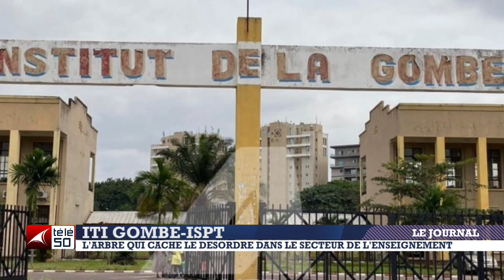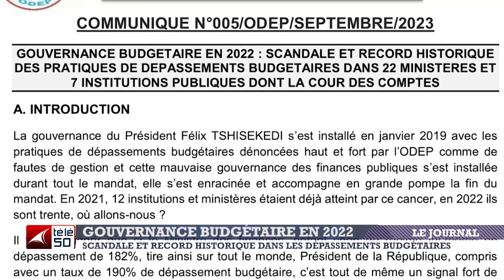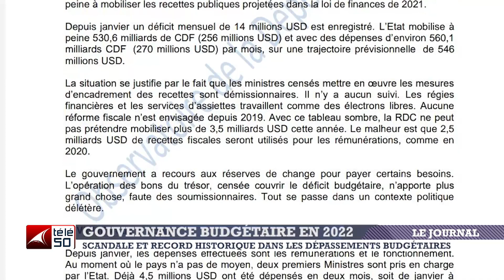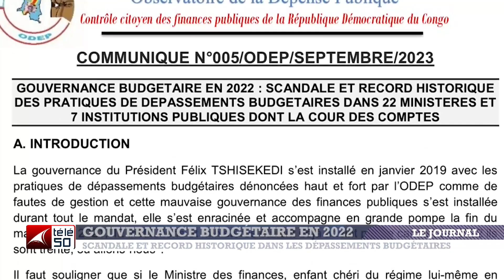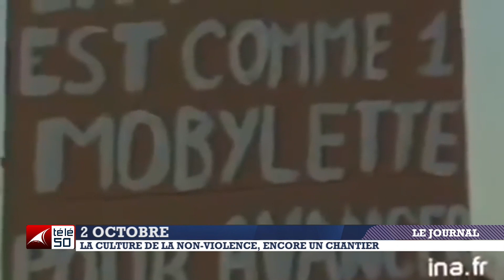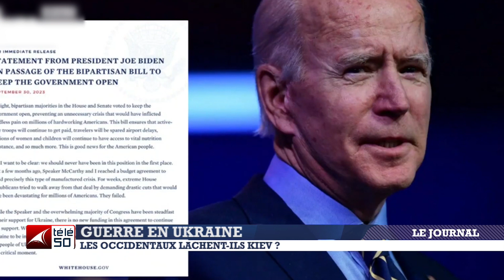JOURNAL TELEVISE DE 13H DU 02 OCT 2023